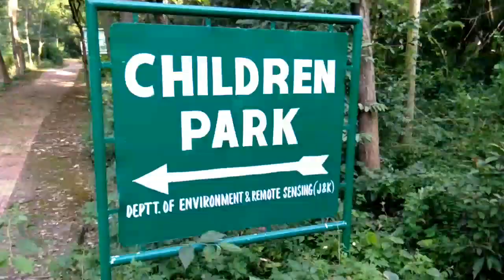Environment Park Jammu near Sidra Road